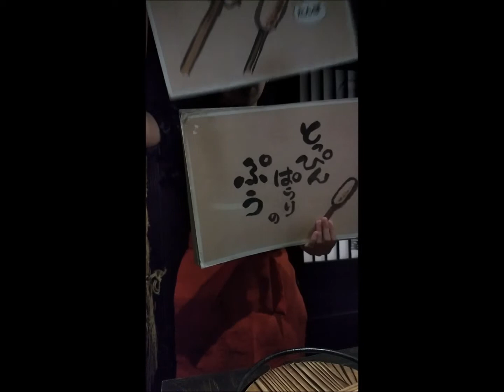きりたんぽ 紙芝居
秋田の駅前できりたんぽを食べたら、紙芝居を読んでくれました！
こんな感じで、食べてるものの由来とか教えてくれるの結構好きです。
ちなみにこの女性は、北海道出身で、それがなんとも面白かったですｗ